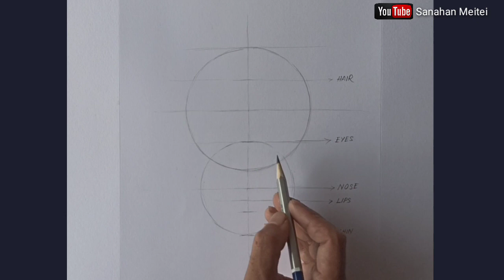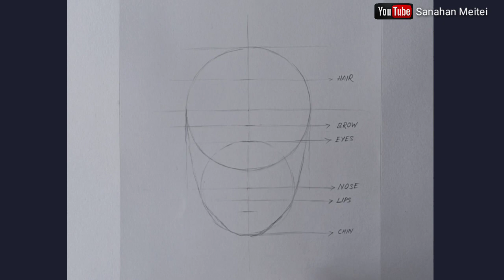How to draw a FACE (formula/technique)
Tutorials for the beginners

See you in the another video